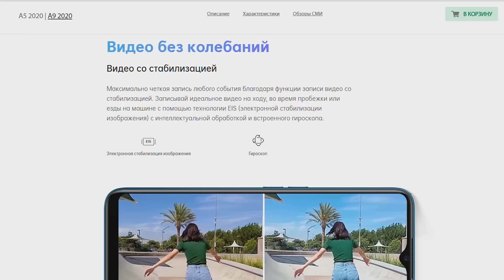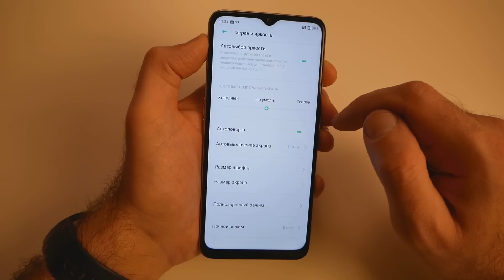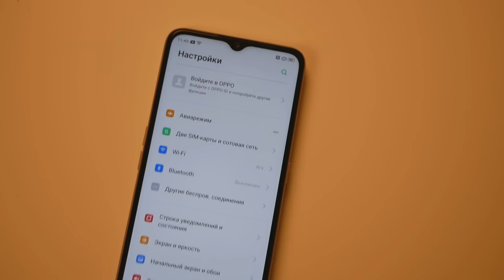OPPO A5 (2020) Гроза Xiaomi? NFC и батарея 5000 мАч / Арстайл /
Зеркало канала, абсолютно всё то же самое что на YouTube, на Дзен Воистину интересный смартфон - NFC, 5000 мАч, стерео динамики, Snapdragon и всё это от 11 тысяч рублей. Но и минусы есть, всё по честному.